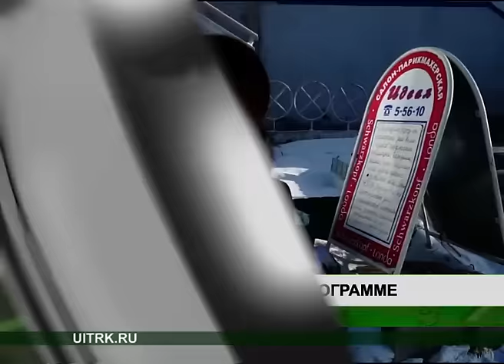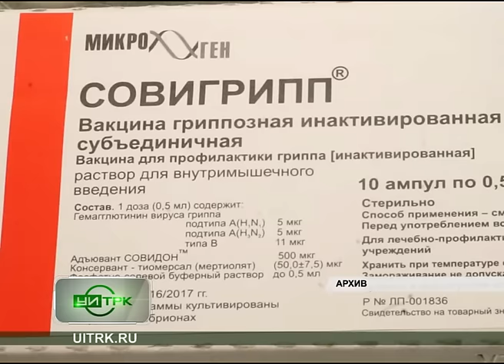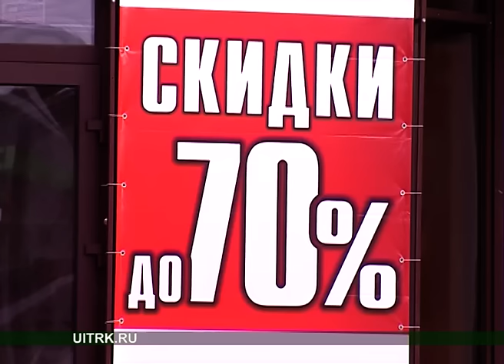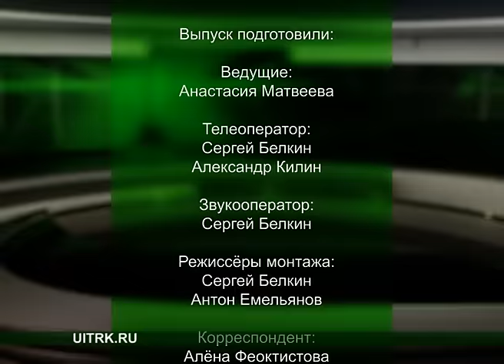16 11 2016 СЕВЕРНЫЙ ГОРОД